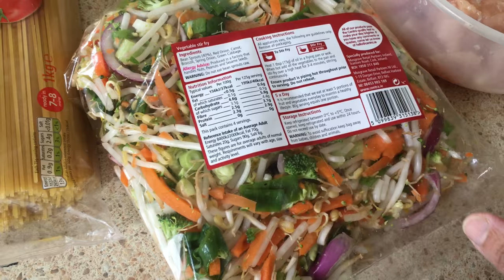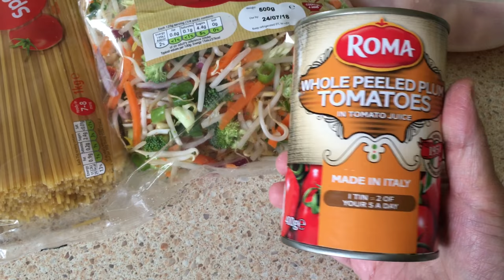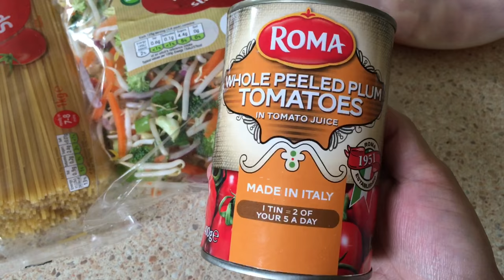Coleslaw salad|| Chicken veg pasta || lion scaling 😁||Pak mom in Ireland vlog#7